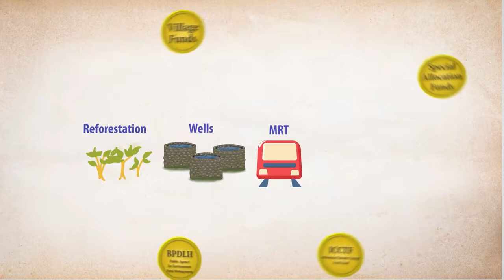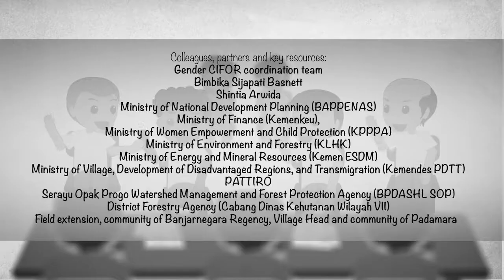Confronting climate change with gender inclusive financing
Scientists with the Center for International Forestry Research, supported by the U.N. Development Programme, conducted a study in Indonesia to determine how climate finance can contribute to gender transformative change and sustainable pro-poor co-benefits over the long term at national and sub-national levels.